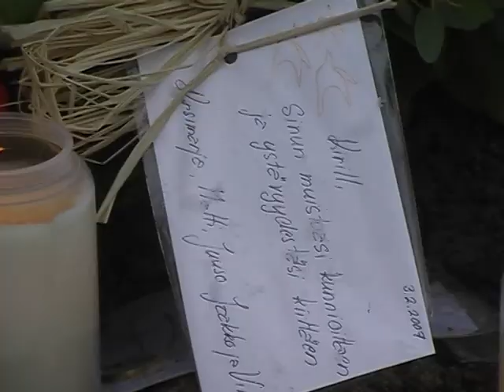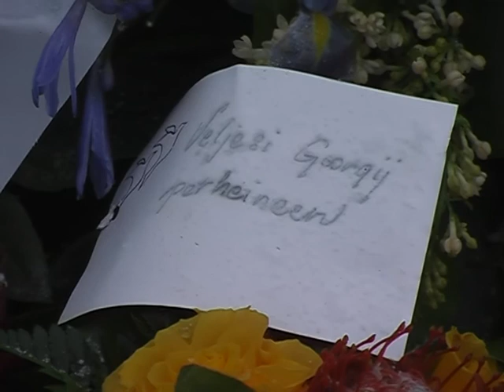Kirka Kirill Babizinin haudalla helmikuu 2007 Helsinki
Helsingin ortodoksisen seurakunnan hautausmaa. 1 vko Kirkan kuoleman jälkeen 2007. Hietaniemi.